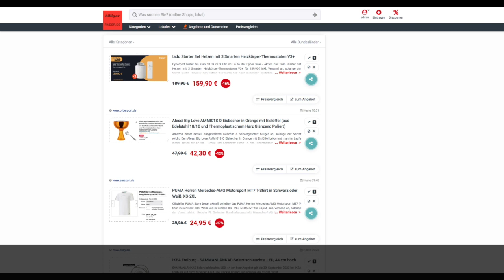Schnäppchen des Tages 19.09.23 - Alessi Big Love AMMI01S O Eisbecher in Orange mit Eislöffel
Heute ist Schnäppchen des Tages - Alessi Big Love AMMI01S O Eisbecher in Orange mit Eislöffel.